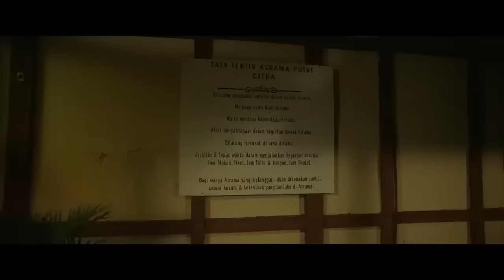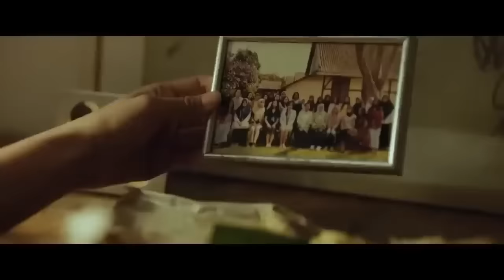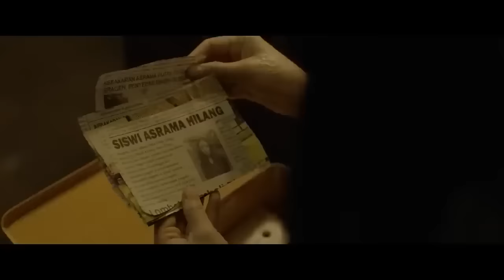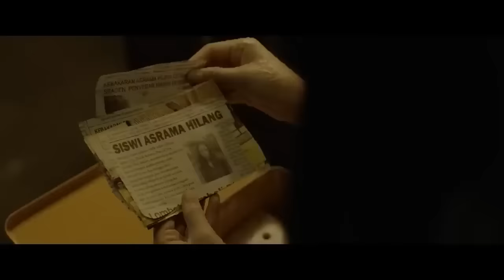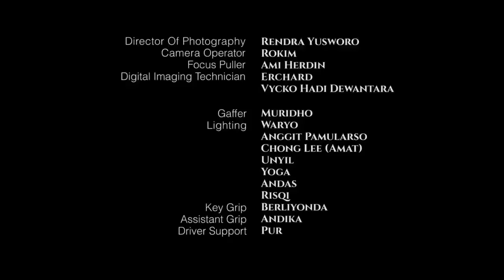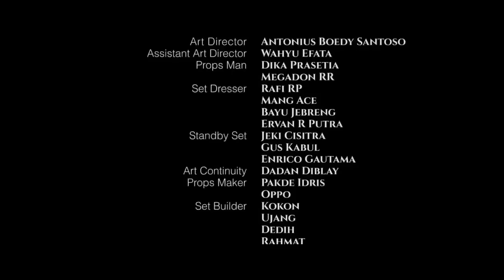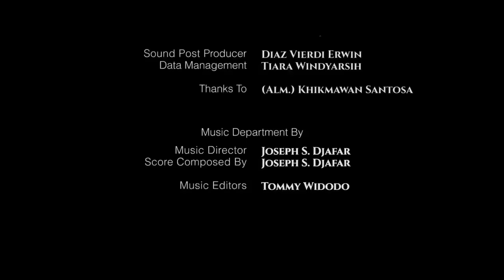FILM SIJJIN FULL MOVIE || Film Horor Indonesia Terbaru 2024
I hope you like the video today.
It will be a close video on my YouTube channel about my series talking about how to live a life and everything we have been in and we will be united

On drugs hit and injured and everything

It’s so close to be excited to take it and edit it too and watch it on my channel it’s not a short movie and thank you all for everything